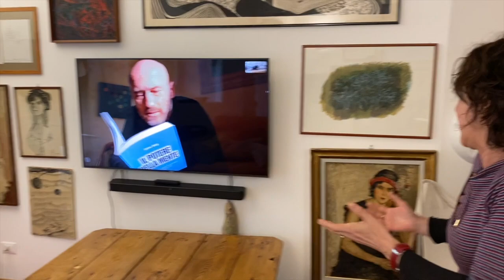Ospite Virtuale. Privacy Violata!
situazione paradossale durante la quarantena. Video chiamata con un amico. Diventa parte della famiglia con Maria Amelia Monti
 e Francesco Meoni